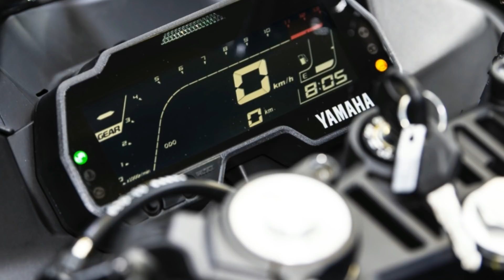Akan seperti inikah R15 Monster Energy MotoGP 2019 Nanti? | TMCBLOG #1174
Yamaha Eropa baru saja memperkenalkan Yamaha R125 dengan Livery Monster energy MotoGP 2019. Akan seperti inikah Yamaha R15 Monster Energy MotoGP Nanti ? Kombinasi Grafis di R125 menggabungkan Spirit balap Legendaris Yamaha MotoGP dengan DNA R-Series Yamaha. Secara Umum penampakan R125 Livery Monster Energy MotoGP 2019 di Miripkan dengan Livery yang hadir di Yamaha M1 Rossi dan Vinales Tahun 2019 ini Yang berbasiskan warna Hitam gelap dengan Biru 'dongker ' Khas Yamaha Lengkap dengan Logo Logo sponsor Team.